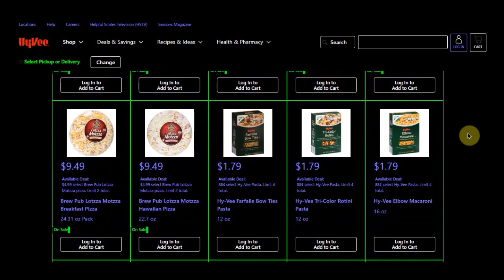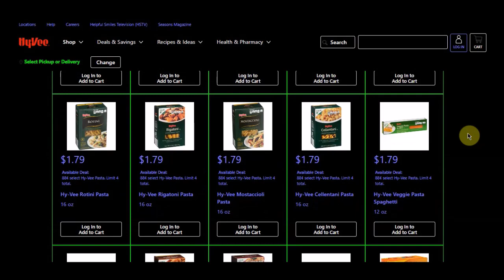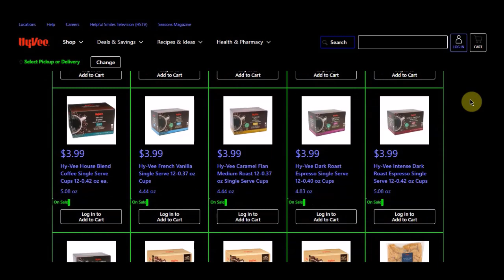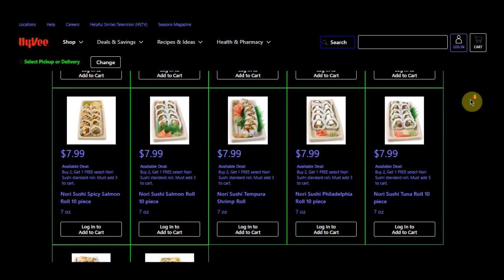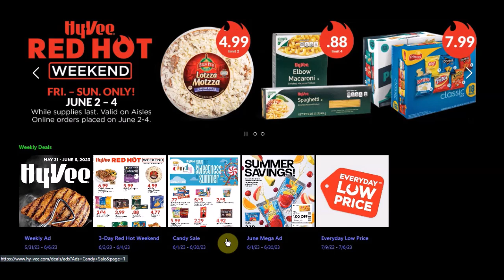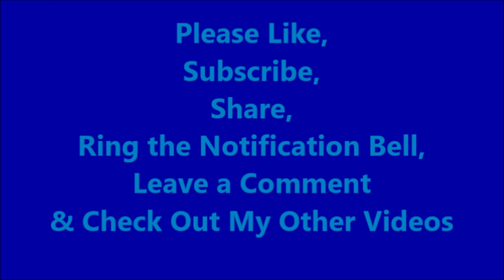Hy-Vee Red Hot Mega 3-Day Weekend Sale Ad Flyer 06.02.2023-06.04.2023 Stock-up Prepping Food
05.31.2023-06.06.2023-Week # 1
Dole Premium or Chopped Salad Kit 9.49 oz to 12.25 oz
$2.99-Limit 1-17490
Hy-Vee Sour Cream 16 oz
97¢-Limit 1-17540
Hy-Vee Single-Serve Coffee 48 ct
$5.00 OFF-Limit 1-17510
Hy-Vee Cane Sugar 4 lb
$1.48-Limit 1-17500
Hy-Vee Pasta 12 oz or 15 oz
68¢-Limit 1-17520
Hy-Vee Ketchup 38 oz
$1.27-Limit 1-17530
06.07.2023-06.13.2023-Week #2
Whole Seedless Watermelon
$1.00 OFF-Limit 1-17550
Hy-Vee Refrigerated Lemonade 52 fl oz
99¢-Limit 1-17600
Hy-Vee Deluxe Cake Mix 16.5 oz
88¢-Limit 1-17570
Crav'n Flavor Graham Crackers 14.4 oz
$1.68-Limit 1-17590
Hy-Vee Kettle Cooked Chips 8.5 oz
$1.29-Limit 1-17580
Hy-Vee Spring Water 16.9 fl oz 24pk
$2.49-Limit 1-17560
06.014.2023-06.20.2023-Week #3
Bolthouse Farms Baby-Cut Carrots 16 oz
99¢-Limit 1-17610
Maxwell House or Yuban Coffee 24.5 to 31 oz
$5.99-Limit 1-17640
Hy-Vee Baking Chips 10 oz to 14 oz
$1.28-Limit 1-17650
Til The Cows Come Home Ice Cream 1 pint
$1.99-Limit 1-17660
Simply Done Aluminum Foil 50 ct or 37.5 sq ft
$1.99-Limit 1-17630
Simply Done Coated Paper Plates 80 or 100 ct
$2.48-Limit 1-17620
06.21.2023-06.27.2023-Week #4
Kandy Cantaloupe
$1.99-Limit 1-17670
Hy-Vee Refrigerated Dip 8 oz
68¢-Limit 1-17700
Hy-Vee Tortilla Chips 11 oz to 13 oz
88¢-Limit 1-17690
Hy-Vee Deluxe Brownie Mix 18.3
77¢-Limit 1-17720
Hy-Vee We All Scream! Ice Cream 1 Gallon
$3.88-Limit 1-17680
CharKing Charcoal Briquets 8.8 or 15.4 lb
$5.99-Limit 1-17710

Monthly Mailer-Your Mileage May Vary-None Seen

or referred to as CD
There is an app as well.

Code: LGDXVGM